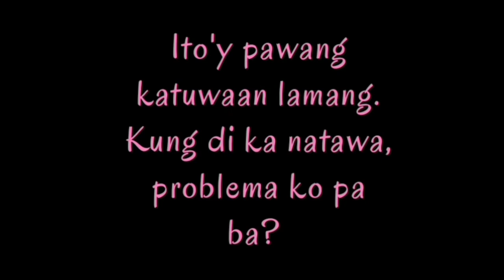VLOG#29: TIKTOK DANCE PRACTICE | PANGS Vlog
Request to us for SHOUT OUT☺️ just comment 💗.